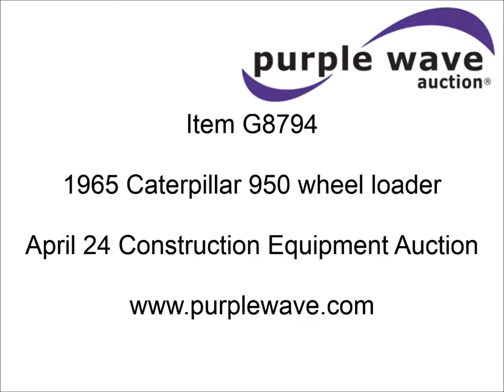1965 Caterpillar 950 wheel loader for sale | sold at auction April 24, 2014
1965 Caterpillar 950 wheel loader
Caterpillar 3304 diesel engine
Powershift transmission
4F-4R gears
Dual stick loader controls
Front wipers
Three cubic yard bucket
Bolt-on cutting edge
Air brakes
20.5-25 tires
Serial 8LJ3280

It was located in LaCrosse, WI, and we sold it to the highest bidder for $13,200.